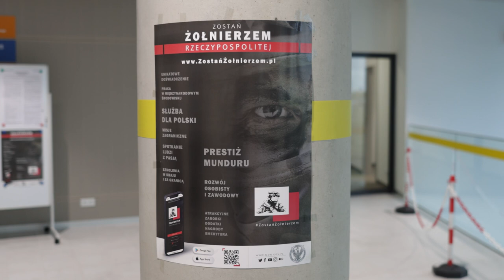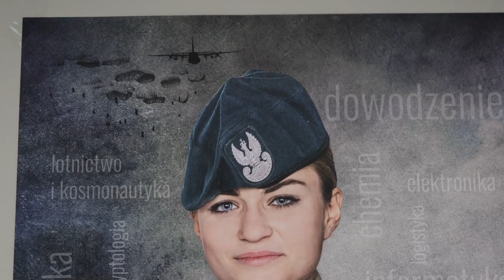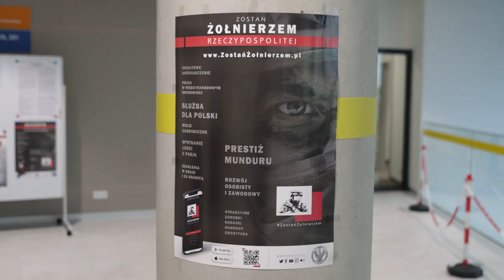Trwa obowiązkowa kwalifikacja wojskowa - co warto o niej wiedzieć?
Do 30 kwietnia w Centrum Usług Publicznych (Pileckiego 1) odbywa się obowiązkowa kwalifikacja wojskowa dla mężczyzn i kobiet z rocznika 2005 mieszkających w Opolu. Jest to rutynowe działanie, które z mocy prawa prowadzone jest co roku od wielu lat. Warto więc zapoznać się z ważnymi informacjami dotyczącymi procedury kwalifikacyjnej, na którą składają się m.in. badania lekarskie, w tym psychologiczne.